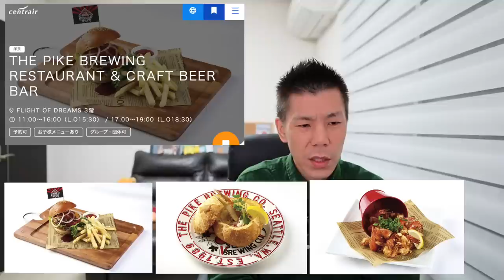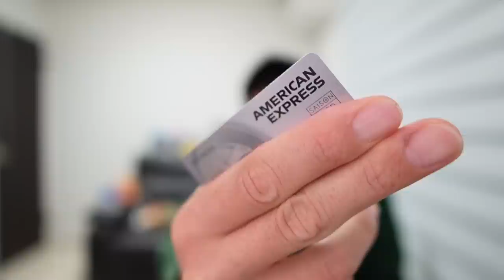【速報】中部国際空港にプライオリティーパスの対象施設は2つ追加へ✈️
3Dセキュアにも対応してるのでSuicaチャージ、PayPayでも利用可能💳

✅セゾンプラチナビジネスアメリカンエキスプレスカード

✅羽田ビジネスクラスラウンジが利用できるMIカードゴールド
ゴールドカードのみ入室可能。
初年度年会費無料なので1年間使い倒すのオススメです💳

✅セゾンプラチナアメリカンエキスプレス徹底解説
*セゾンマイルクラブは2023年より有料になっています。